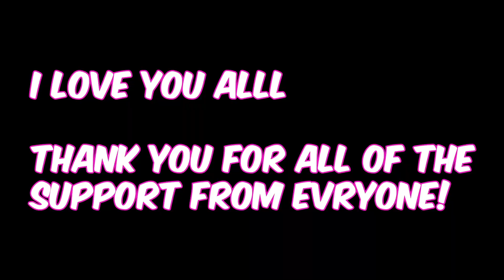Bear Reactz to Big Dawgs by Humankind (ft. Kalmi)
🍂🦃Bear Reacts to "Big Dawgs" by Humankind (ft. Kalmi) 🦃🍂

Hey Bear Squad! 🐻 Thanksgiving is just around the corner, and today we're serving up a feast for the ears with Big Dawgs by Humankind featuring Kalmi! 🍗 Is this track a main course or just a side dish? Let’s dig in, break down the beat, and see what’s cooking. Get cozy, grab a snack, and let’s dive in! 🍂🥧

Timestamps:
0:00 – Thanksgiving Vibes Intro 🍁
1:20 – First Listen 🎧
4:00 – Big Dawgs Beat Breakdown 🎶
6:40 – Kalmi’s Verse Review 🐾
9:15 – Lyrical Carve-Up 📜
11:10 – Final Thoughts & Ratings! 🦃🔥

🍂 What do you think of Big Dawgs? Let’s keep building this Bear Squad family! 💪

Thank you for being part of the Bear Squad!